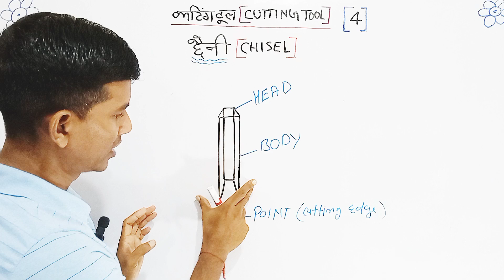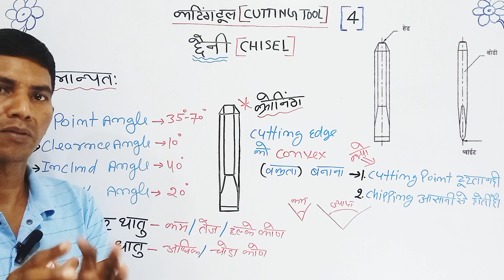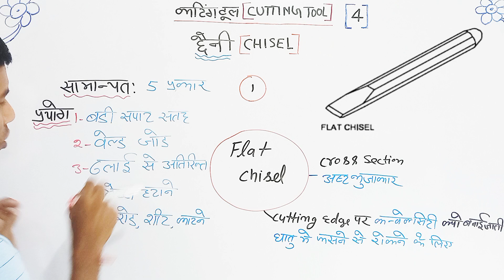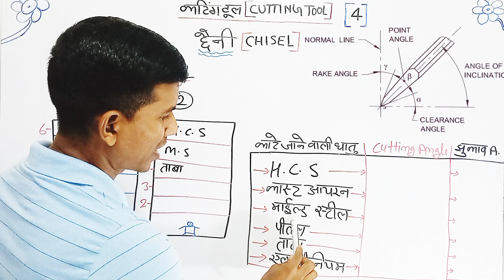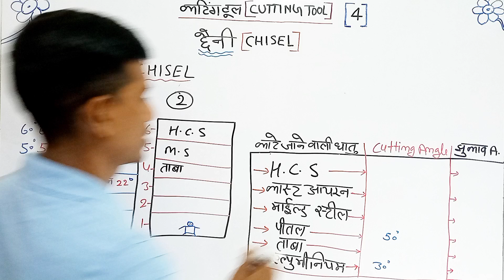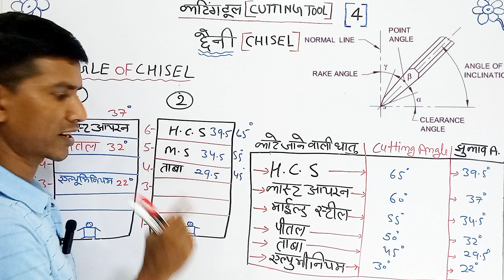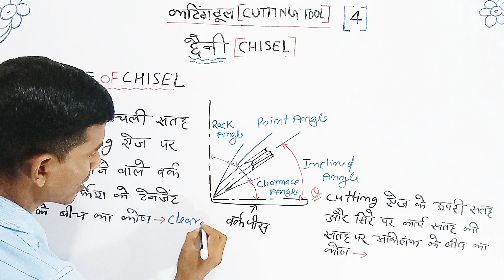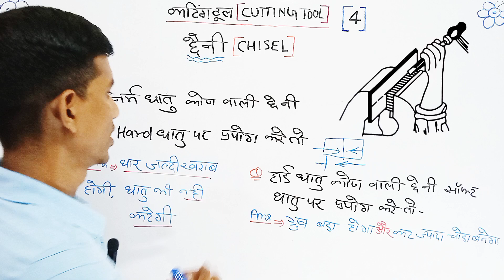Chisel| छेनी | छेनी का आकार| angle of chisel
ITI MECHANICAL THEORY # ITI THEORY BY BABLU SIR धातु छेनीछेनी तकनीक#कला छेनी, छेनी डिजाइन#आधुनिक छेनीछेनी सामग्रीधातु कारीगरी# उद्धारण छेनीछेनी तकनीकेंछेनी प्रोजेक्ट#धातु कला# उदाहरण छेनी# धातु डिजाइन₹आधुनिक कारीगरी₹ छेनी उपकरण#hand planes# block plane#धातु उभार#उद्योग छेनीआधुनिक कला# हितकारी छेनी# hot chisel# size of chisel, use of chisel, छेनी शिल्प, छेनी निर्माण, उन्नत छेनी, chisel sharpening, handtools, गर्मी छेनी, छेनी का आकार#

title: